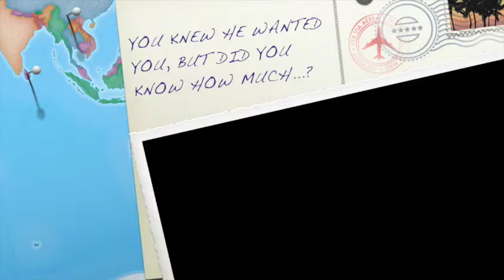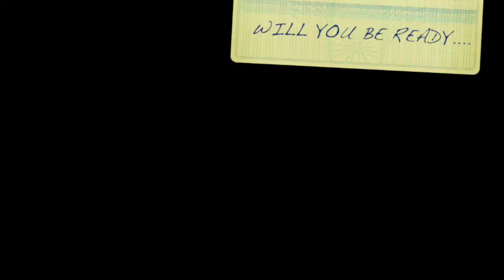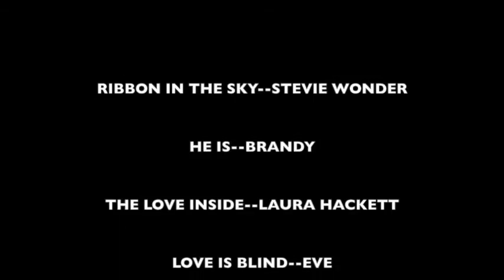YOU KNEW HE WANTED YOU, BUT DID YOU KNOW HOW MUCH?!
THE LOVE SHE ALWAYS KNEW SHE WANTED BUT NEVER KNEW SHE HAD!